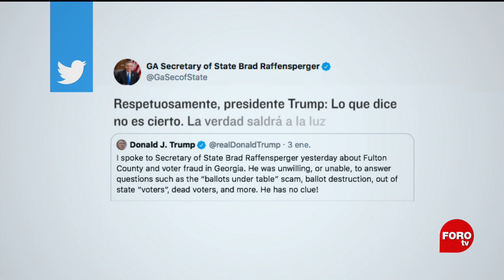Se instala Congreso en EEUU mientras Trump sigue peleando votos - Punto y Contrapunto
Este fin de semana, el 117 Congreso de los Estados Unidos inició sesiones. A pesar del avance del Partido Republicano, los demócratas conservaron la mayoría en la Cámara de Representantes con 222 asientos, y Nancy Pelosi fue reelecta como presidenta